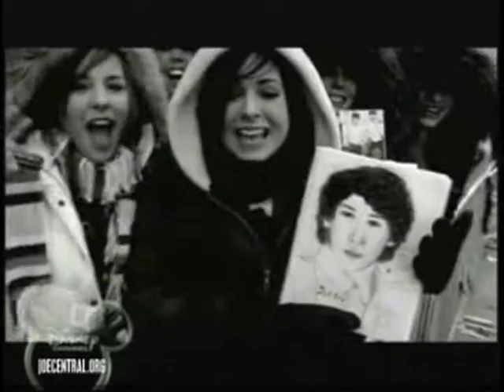When You Look Me In the Eyes (original version)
This is the older original version of when you look me in the eyes! its soo cool!its when they were all younger and kevin has a solo!
i played it along with the music video :) i hope you guys like it!